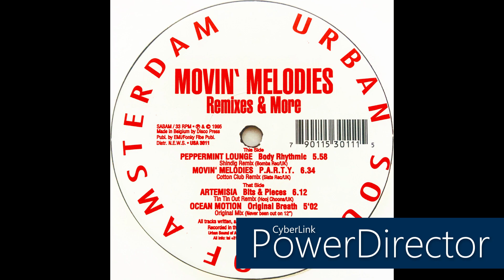The Peppermint Lounge • Body Rhythmic (Shindig Remix) (1995)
Real name: Patrick Prins
Profile: Patrick Prins is named one of the most influential Dutch Producers of this time. Releases on his Movin' Melodies label have been responsible for bouncing dancefloors and stages around the world for the last 2 decades. His side projects under numerous pseudonyms, Subliminal Cuts, The Ethics, Castle Trancelott to name a few equally recognizable even to those not familiar with his name. Who didn't go Balearic in Ibiza or in that effect any other part of the world hearing his tunes. Still, there were many who for years didn't realise he was the guy behind all those infectious gems. Being awarded Best Dance Producer and hearing one of his classic Le Voie Le Soleil voted Best Dance Record by the listeners of BBC and highlighted and performed by the Royal Liverpool Philharmonic left him saying simply “incredible honour” Nowadays living in Spain writing new projects and producing other artist still under numerous pseudonyms feels “balanced” he says. Always looking for dynamics in that sometimes loudness war. His music found in films and games. His rare PAs jaw dropping. Loved by clubbers and artist alike, Producers and DJ's around the world name him one of their biggest influences. Not bad then for a young kid who started out playing around with the pause button of his parents tape deck to edit tracks together, became a drummer and DJ on the local scene, went on to study Piano and Sound Engineering at the Conservatory in Amsterdam followed by studying Social Psychology and then had so many jobs before finally getting the foothold that led to global success he'd go on to enjoy. Now still at the forefront Patrick's projects highly sought after and recognized as the most original and respected in its genre.

Label: Urban Sound Of Amsterdam
Cat. #: USA 3011
Format: Vinyl, 12"
Release date: 1995
Country: Netherlands